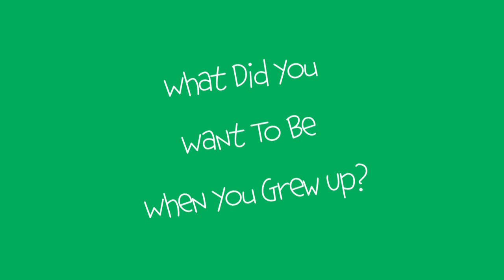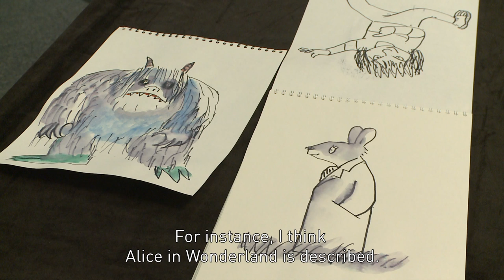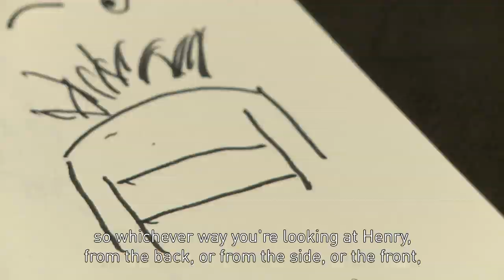Interview with Horrid Henry illustrator Tony Ross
In 2013 Horrid Henry illustrator Tony Ross visited the museum and demonstrated his drawing techniques.